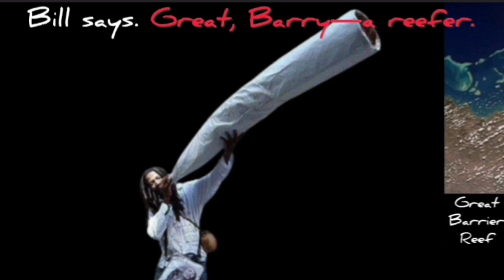Stephen Williams Race Winner | 2024 Tour Down Under | Final Stage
Stephen Williams was quoted saying "."
Stage 6 Classification

1 Stephen Williams

1 Stephen Williams

Music
1.
2. Splice app (GoPro)
Upcoming events
Tread Worn Journeys 體育頻道
فقي قناة الرحلات البالية الرياضية
ट्रेड वॉर्न जर्नी स्पोर्ट्स चैनल
Banda de rodadura gastada Journeys Sports Channel
Tread Worn Journeys Chaîne sportive
ট্রেড ওয়ার্ন জার্নিস্ স্পোর্টস চ্যানেল
Спортивный канал Tread Worn Journeys